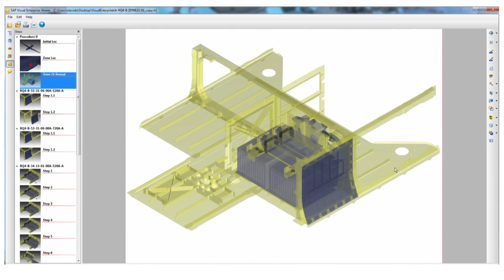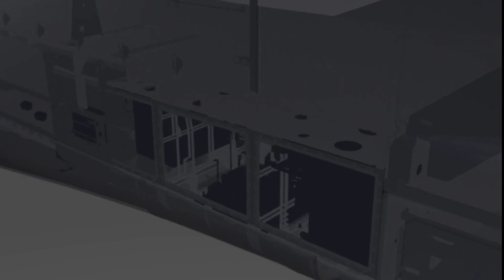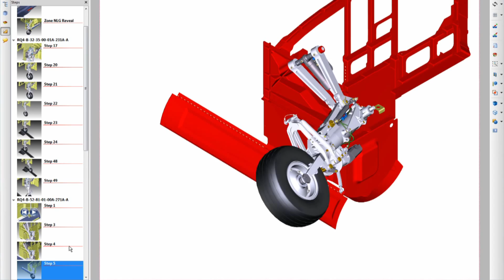Northrop Grumman Supports Logistics With 3-D Modeling Tool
We support our logistics business with high-tech tools like 3-D modeling, used for the unmanned system, Global Hawk. 3-D models are integrated into our enterprise resource planning system and flow through the entire life cycle of a product, from engineering and design to technical manuals and training—even repairs in the field.